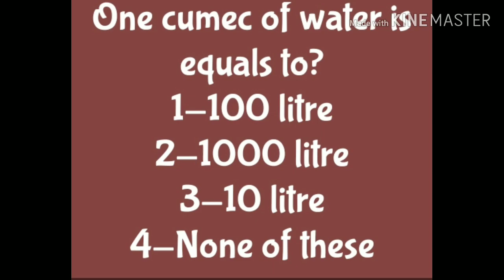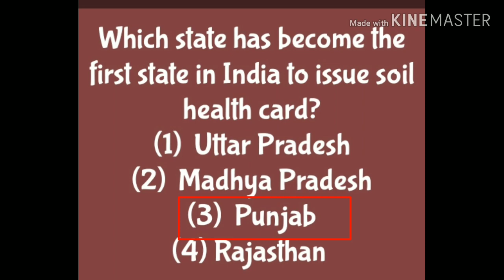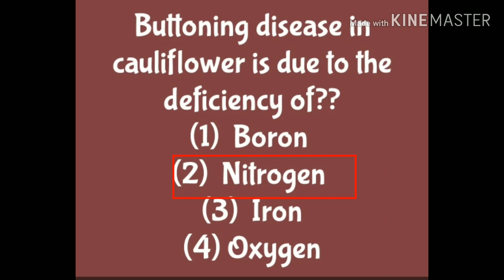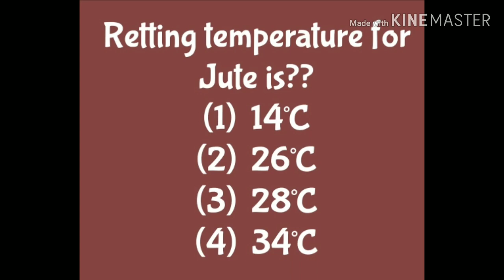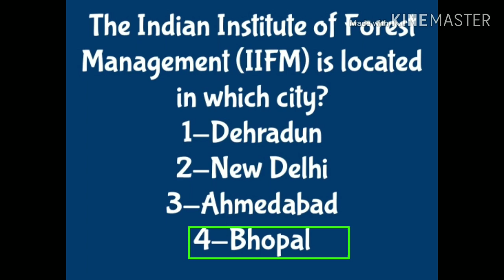General Agriculture Part-28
Daily agriculture quiz...
Important questions for all agricultural exams
Important to crack all agricultural exams